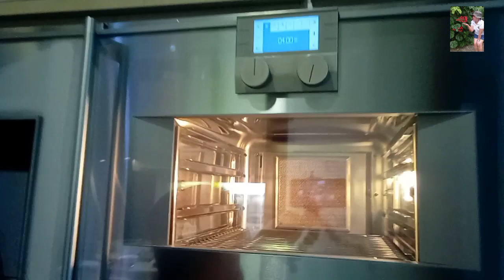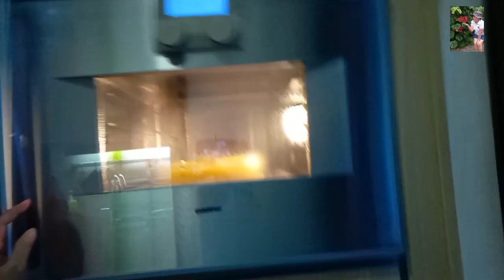STEAM EGG WITH TOFU AND SHRIMP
Ang simple pah luto o steam ng steam tofu qith egg amd ahrimp. first steam the egg and tofu first for 12 mins not yet done for the shrimp to steam again for another 12 mins. after 12 mins to steam the tofu and egg put the shrimp on tje top then steam again for anothet 12 mins. ang sauce nya po for topping is oyster sauce saka sugar po. then green onion ifok na po sya put on tje the top spring inion saka po yong sauce ready to serve na po enjoy eating. thanks for watching and sa support po